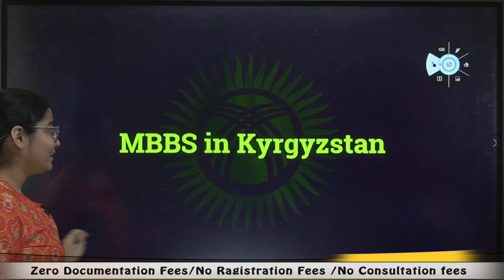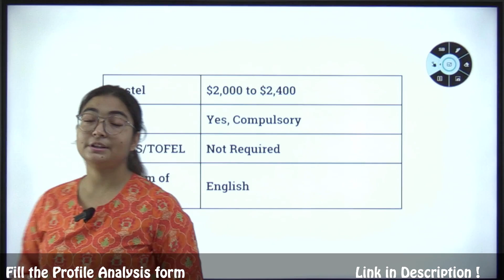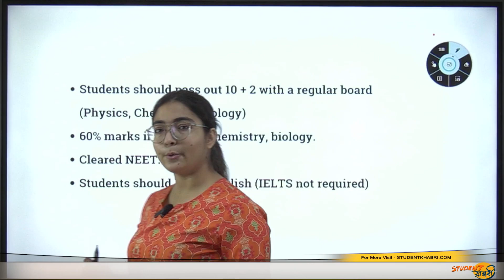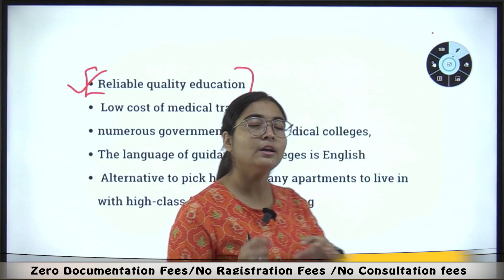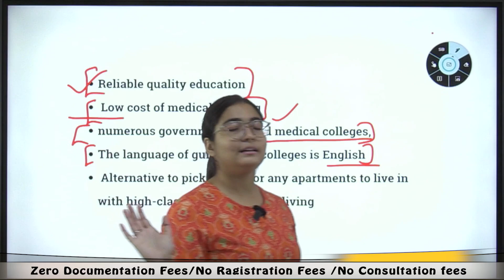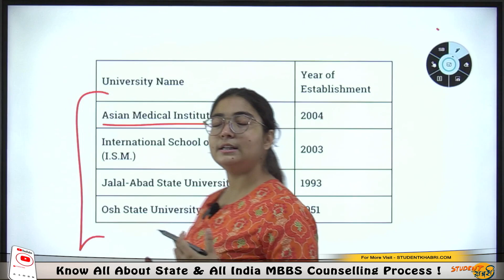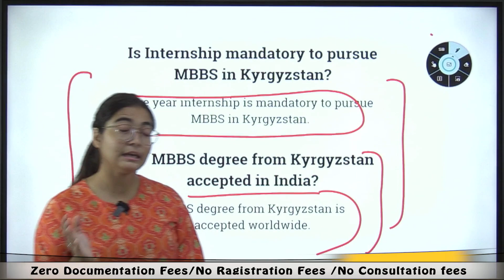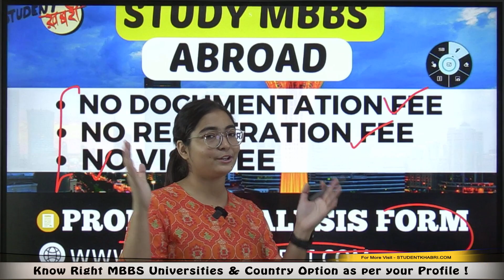Indian Students' Guide to MBBS in Kyrgyzstan: Admission Process & Tips ✈️🩺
This Video Explains About : Study MBBS in Kyrgyzstan: The Ultimate Guide for Indian Students
Why Kyrgyzstan is a Top Choice for Indian Students Pursuing MBBS Abroad

NEET TELEGRAM CHANNEL JOIN करने के लिए यहाँ क्लिक करे !